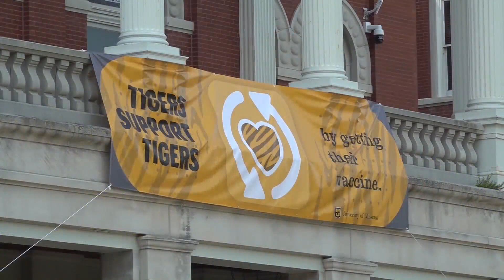Why UM System employees no longer required to get a COVID vaccine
Just before Thanksgiving, the University of Missouri Board of Curators voted that the four universities in its system would comply with the federal vaccine mandate, requiring employees to be vaccinated by Jan. 4, 2022.